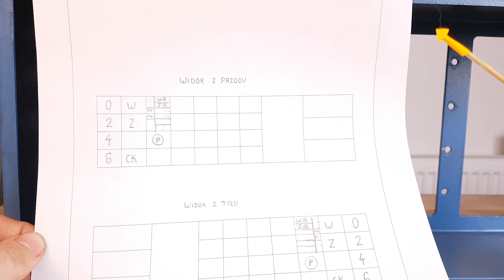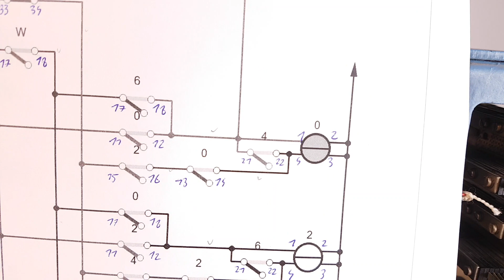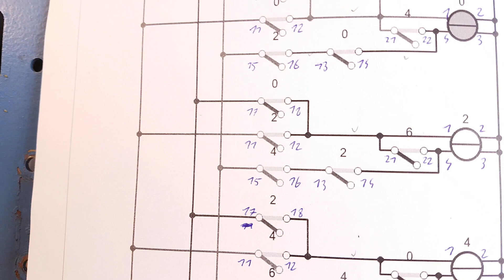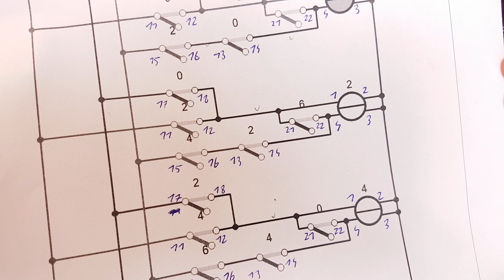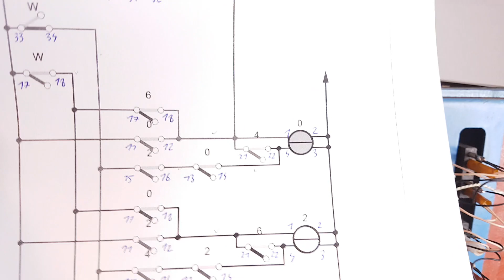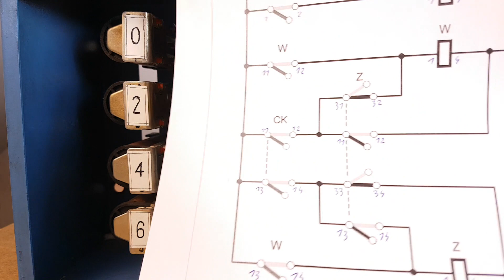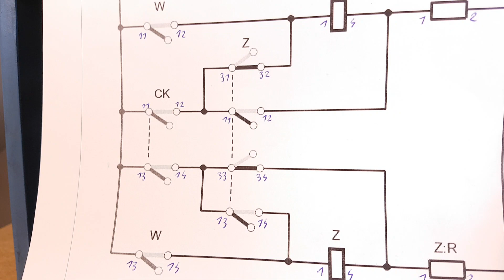Zegar przekaźnikowy na lampach "nixie" - część 2 - montaż i test prototypu licznika.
Seria filmów przedstawiająca kolejne etapy budowy zegara który jako element wyświetlający wykorzysta wskaźniki jarzeniowe "nixie" natomiast elementem sterującym będą przekaźniki.

W części drugiej montaż i uruchomienie prototypu licznika, który posłuży do zliczania czasu. Nie obyło się bez problemów, lecz po pokonaniu napotkanych trudności (których powodem jest zwyczajna złośliwość przedmiotów martwych) licznik został uruchomiony i przetestowany.